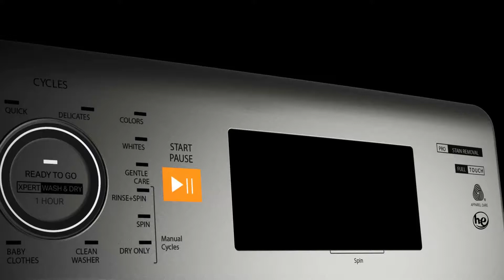Xpert Collection – Lavasecadora con Apparel Care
Máximo cuidado para las prendas más delicadas, certificado por expertos. Conoce más en whirlpool.mx.